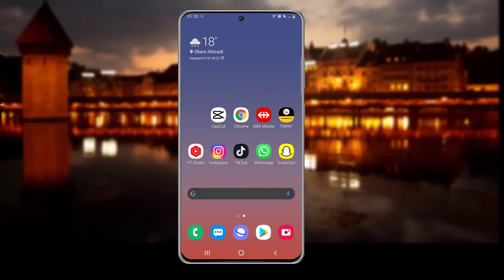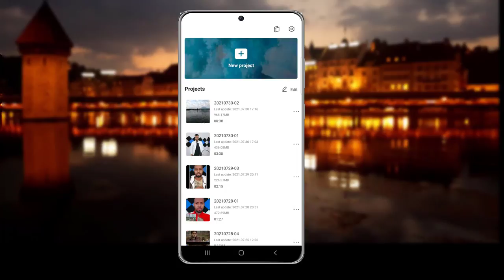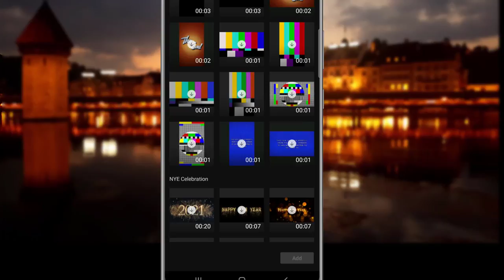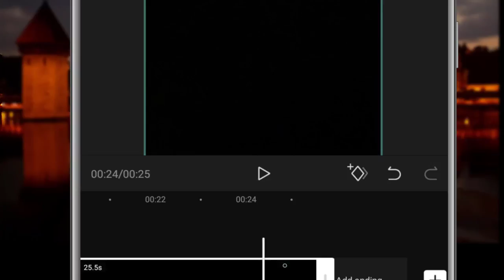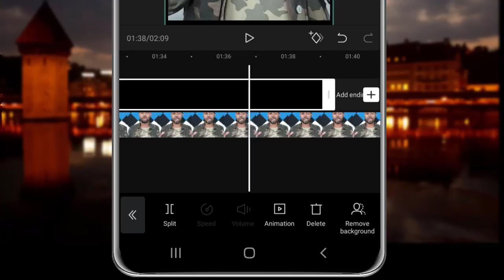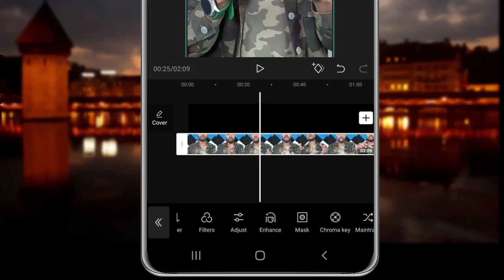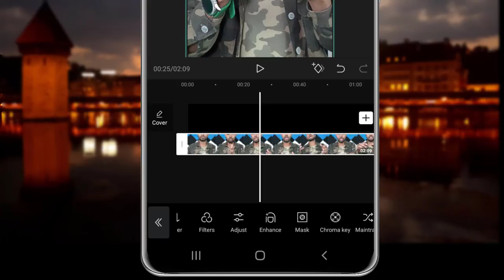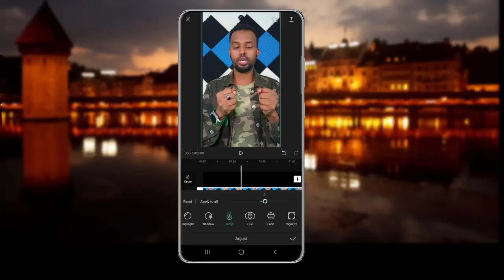CAPCUT CASHAR-KII 1AAD SIDA MUUQAAL LOOGU HAGAAJIYO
MUUQAALADA WAAN SOO BADIN DOONAA HADII AD GARAB ISIISAAN INSHA ALLAH SI AAN HORMAR UWADA GAARNO SHARE IYO LIKE INTABA KAHA BAQIILIN
WAXAAD KA HELEYSAA QALABKAAN OO DHAN LINK-GA HOOSE
AMAZON GERMANY
WAXAAN ADEEGSADAY INTA AAN DUUBAAYAY MUUQAALNAAK
BOYA M4 PRO KIT
WAXAAN KU HABEEYAY FCPX CAMTASIA STUDIO 9
COMPUTERKA AAN ISTICMAALAY WINDOWS10 MACBOOK AIR